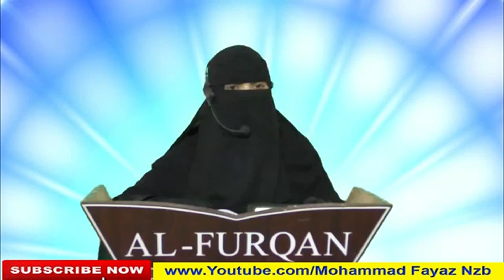Daure Jahiliyyat Me Aurat Ka Muqam By Nausheen Konaen At Al Furqan Foundation Nizamabad